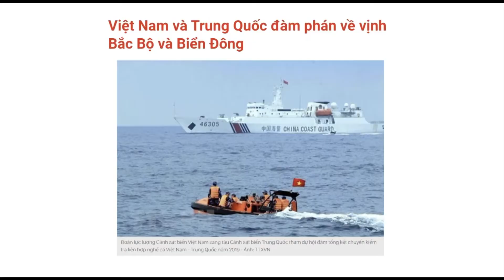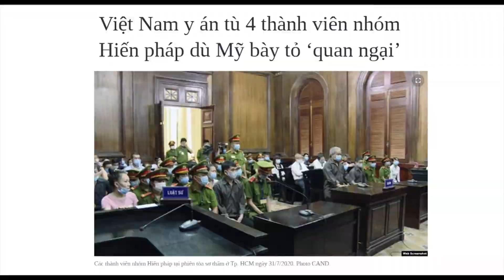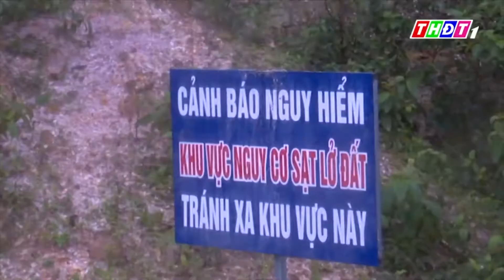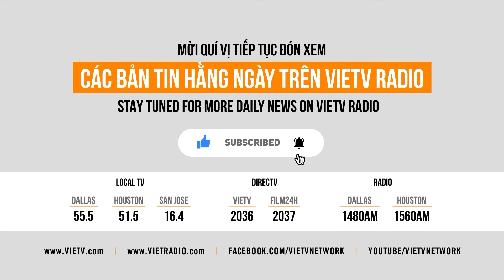VIETV EVENING NEWS 08 JAN 2021 P3